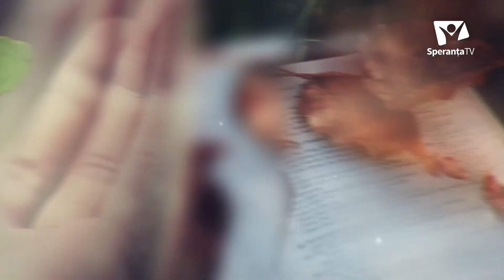Keresztények a médiában | Szongoth Eden & Szongoth Petra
Keresztények a médiában
Creștini în mass-media
Szongoth Eden & Szongoth Petra